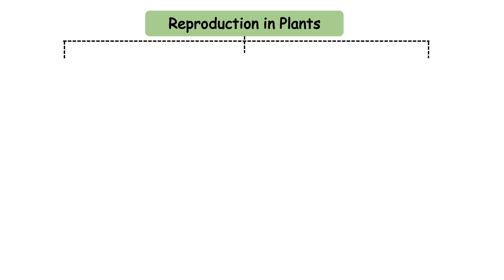Concept Map - Reproduction in Plants | Class 7 : Science | Learn to Draw Concept Map / Mind Map